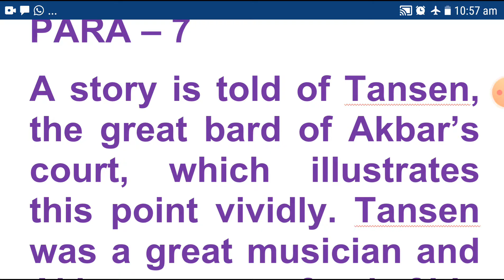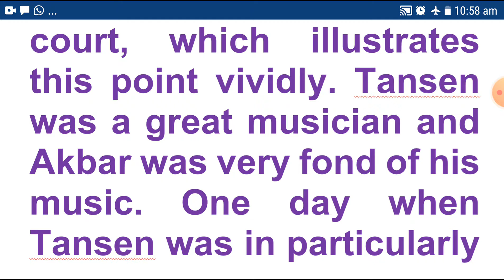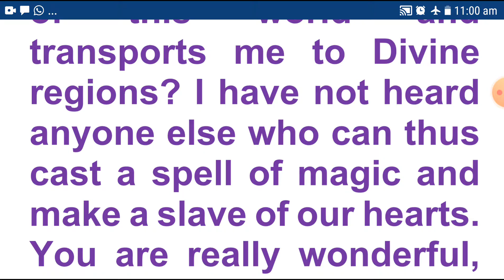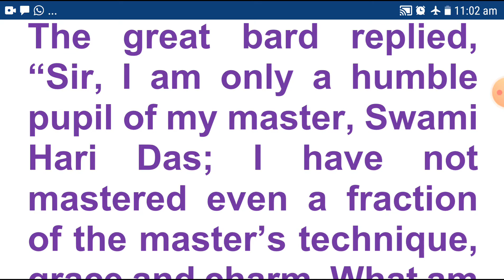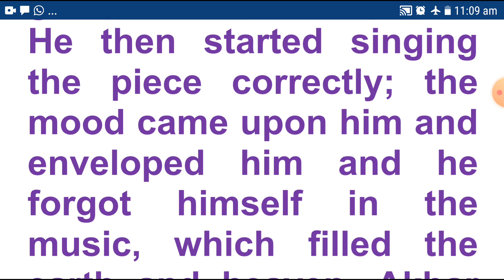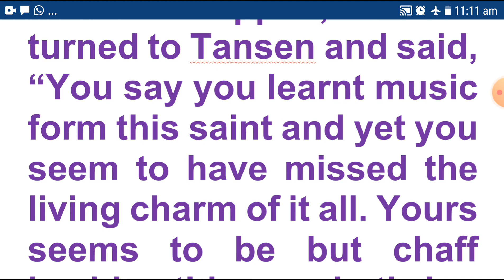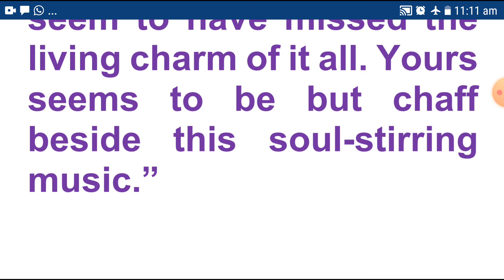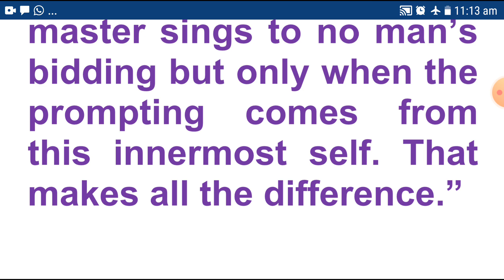" OUR INDIAN MUSIC STORIES AND ANECDOTES " PART 02 10TH CLASS UP BOARD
Music is the reflection of our emotions and comes from our innermost urge and cannot be forced
Behind all the amazing work of art there is great spiritual urge.
Artist who put their hardly efforts in shaping the wonderful art works have devoted themselves for this.